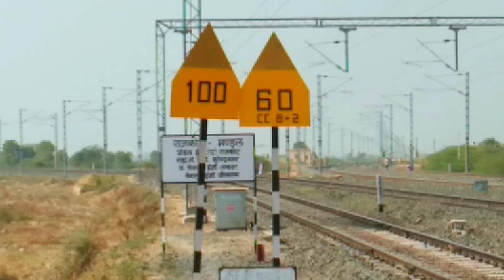Hapa Katra 04677 Spl Train in Carv + Speed 💥